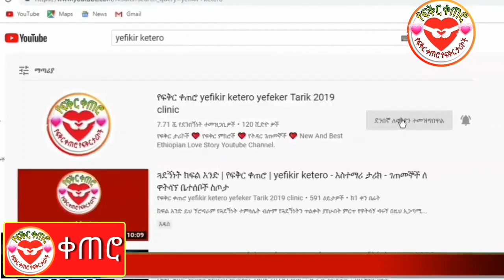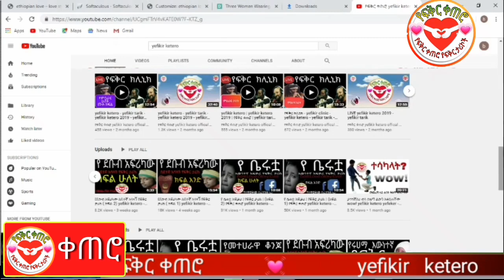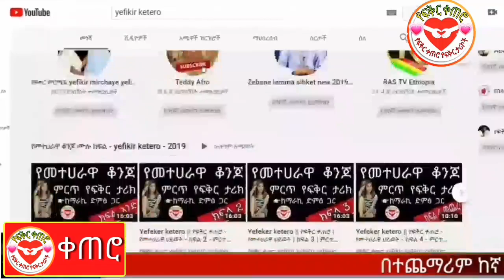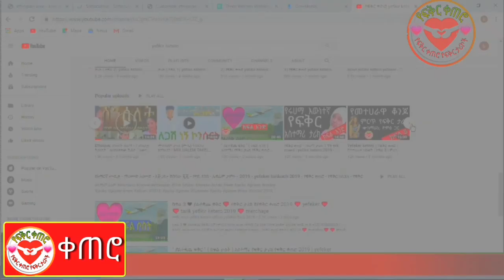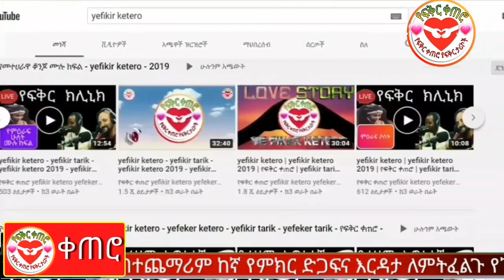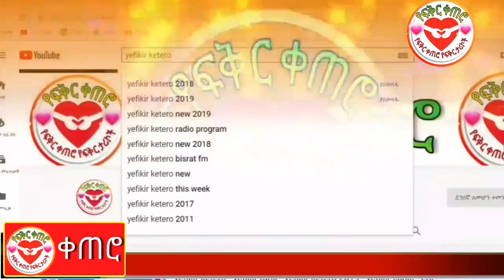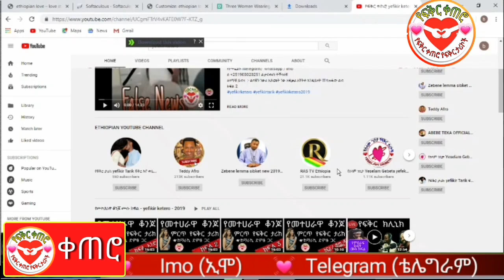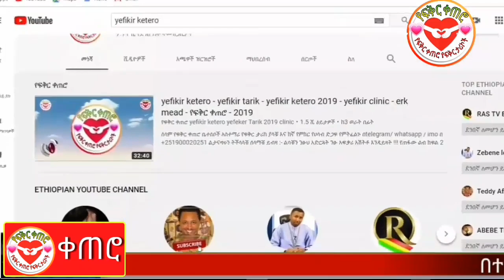ትዳሬን ቀማቺኝ | አስተማሪ ታሪክ | yefikir ketero • የፍቅር ቀጠሮ | Yefikir Tarik | 2020 new Ethiopian love Story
________ፍቅር ይስጠን____________

________ፍቅር ይስጠን____________